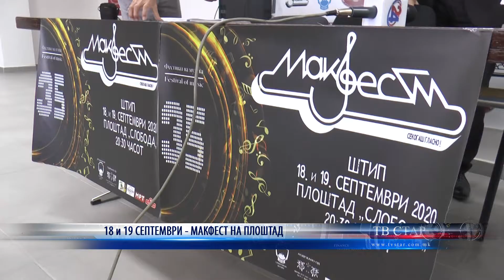18 и 19 СЕПТЕМВРИ МАКФЕСТ НА ПЛОШТАД 09 09 2020